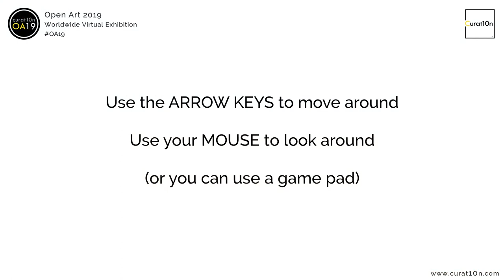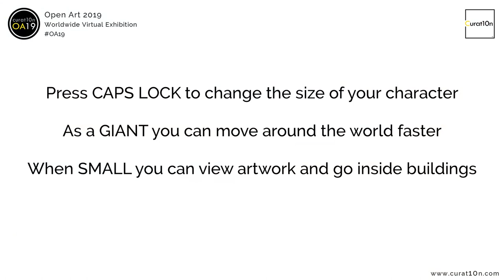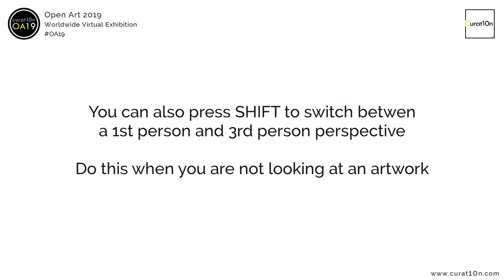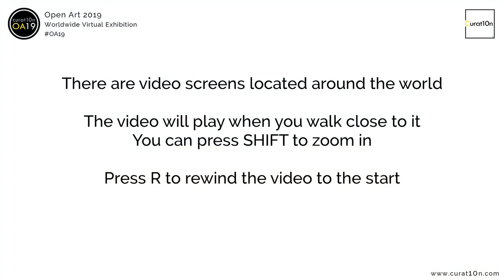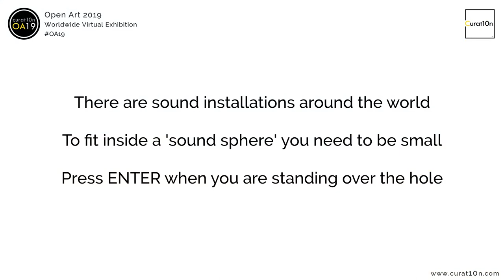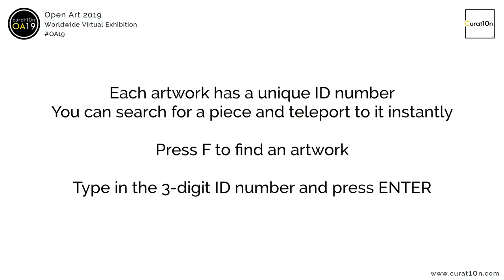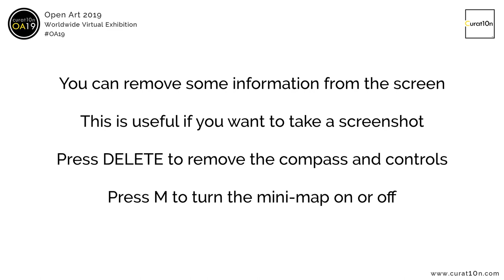Open Art 2019 - Virtual Exhibition Instructions (by Curat10n)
Welcome to the Open Art 2019 virtual exhibition!

This is a unique global art project featuring artists from more than 40 countries.

The goal of the project is to improve access to art and to provide new opportunities for artists.

The exhibition features fine art, photography, performance, filmmaking, sound recording, sculpture and many forms of artistic media

It is shown in a virtual space - it can be shared worldwide - the exhibition doesn't need to end.
We at Curat10n are trying to do big things for art and for artists.

We have more projects in development, including opportunities for artists and educators to get involved. Ou next artistic project focuses on humanity's efect on the the natural world.
Sign up for our newsletter to hear more.